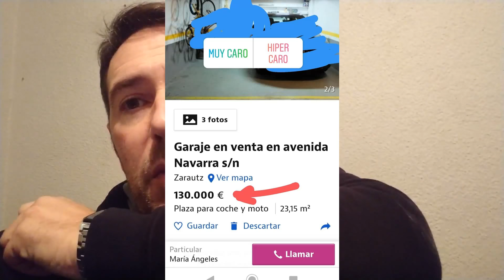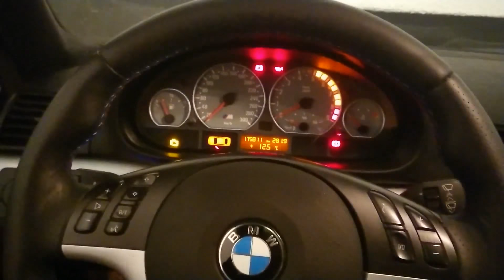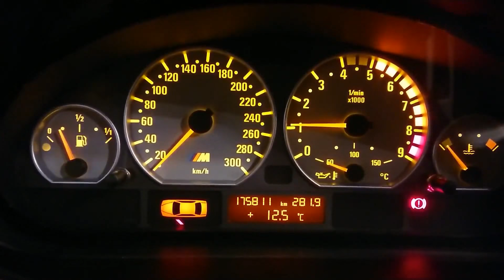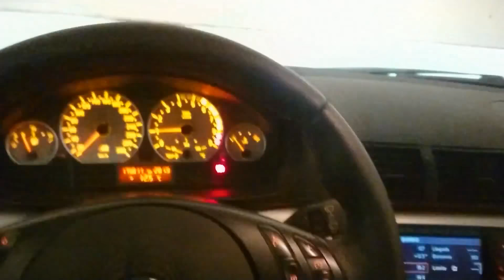COMPRO el TRASTERO GARAJE MÁS BARATO 😬 Y RULE BMW M3 🚀💪🏼 y un CIERVO...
COMPRO EL TRASTERO GARAJE MÁS BARATO de Zarautz 😬 Y RULE BMW M3